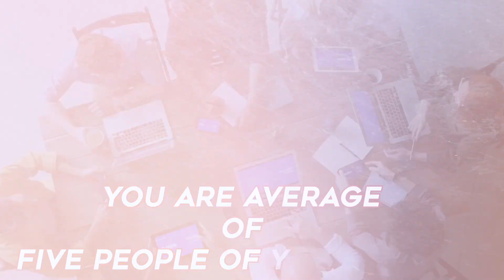5 Reasons we got into MAANG! No one Talks about This..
Special Thanks to Aryender for sharing his journey and success of getting into MAANG!

Edited by Hanzala Alam!